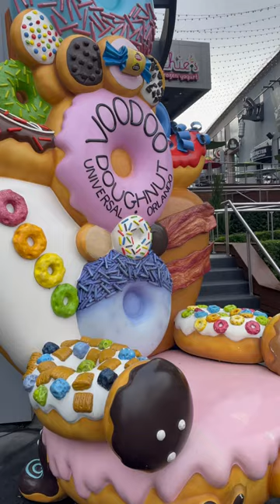Dough-NOT MISS THIS donuts voodoo universalstudios themepark foodie ​⁠shortvideo